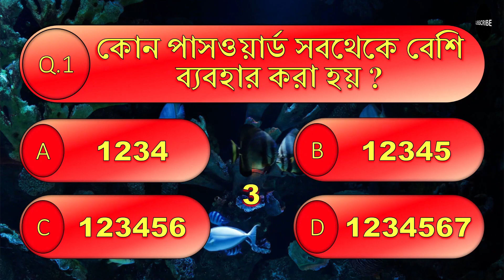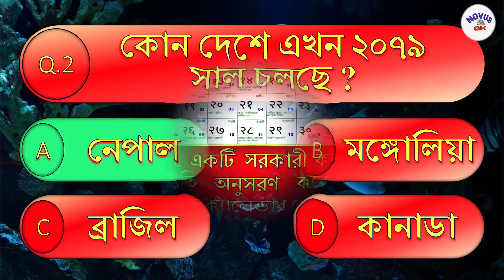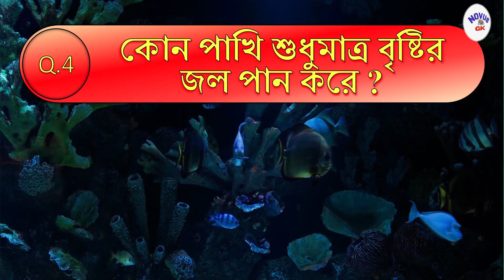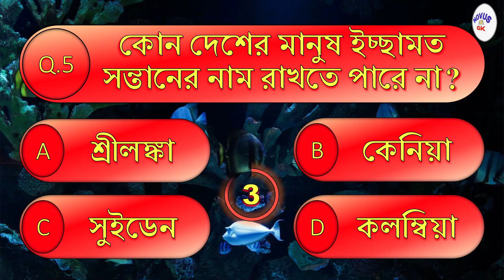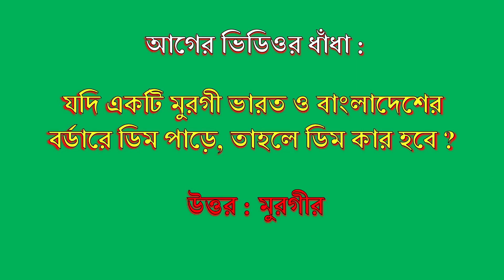কোন পাথর জলে ডোবে না | Bangla Gk | Bangla Quiz | Bengali Gk | Bangla General Knowledge | MCQ |Dhadha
কোন পাথর জলে ডোবে না | Bangla Gk | Bangla Quiz | Bengali Gk | Bangla General Knowledge | Gk | MCQ | Dhadha

Today's video contains some interesting GK questions-answers and its correct information. There is also a riddle, which will be answered in the next video.

আজকের ভিডিওতে রয়েছে কিছু ইনটারেস্টিং জিকে প্রশ্ন-উত্তর এবং তার সঠিক তথ্য। সাথে রয়েছে একটি ধাঁধা, যার উত্তর পরবর্তী ভিডিওতে দেওয়া হবে।